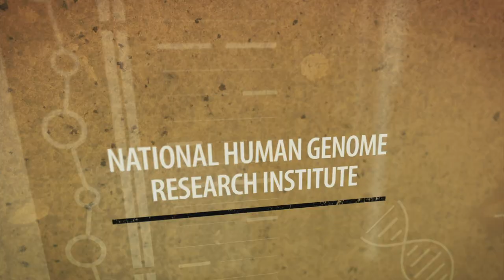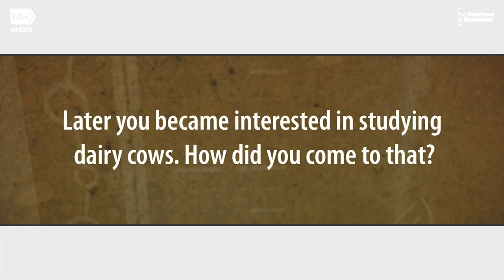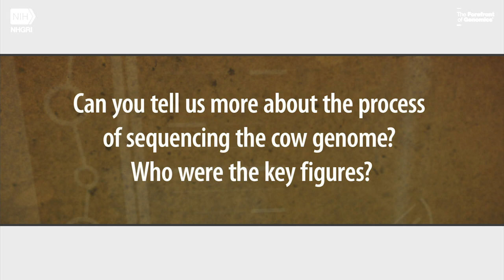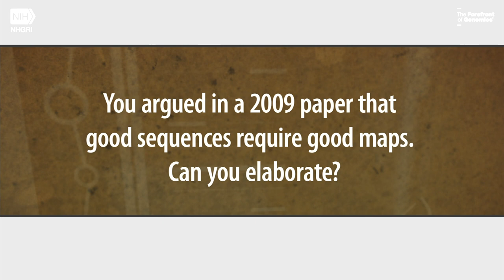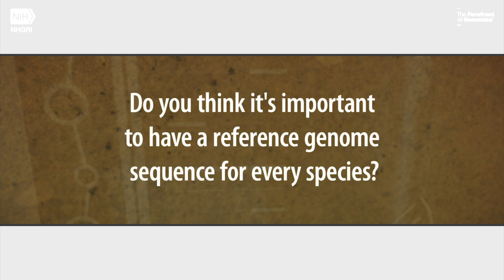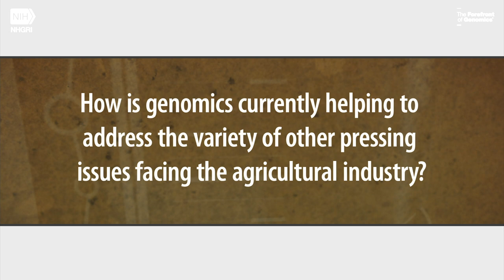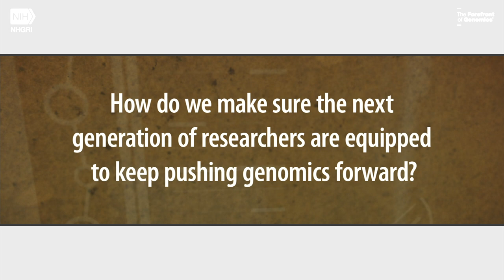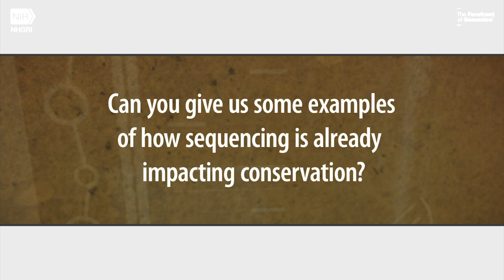NHGRI's Oral History Collection: Interview with Harris Lewin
Harris A. Lewin, Ph.D., is the Robert and Rosabel Osborne Endowed Chair and Distinguished Professor of Evolution and Ecology at the University of California, Davis. Prior to his current position Professor Lewin spent 27 years at the University of Illinois at Urbana-Champaign as the E.W. and J.M. Gutgsell Endowed Professor in Immunogenetics. He also previously served as the UC Davis Vice Chancellor for Research from 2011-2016. This oral history will cover a range of topics, including Professor Lewin’s involvement in the sequencing of the cattle genome, his extensive research work with the agricultural industry, and his more recent efforts leading the ambitious Earth BioGenome Project.

Credits:
Executive Producer: Alvaro Encinas
Project Manager: Britny Kish
Historian: Christopher Donohue, Ph.D.
Voiceover/Narrator: Zach Utz